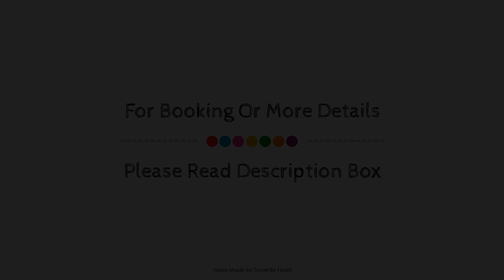Calas II, Miami Platja, Spain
Searching For
1. Calas II - Miami Platja
2. Calas II - Miami Platja Virtual Tour
3. Calas II - Miami Platja Rooms
4. Calas II - Miami Platja Amenities
5. Calas II - Miami Platja Videos
6. Calas II - Miami Platja Offers
7. Calas II - Miami Platja Deals
Audio Credit:
Track Title: Subway Dreams
Artist: Dan Henig